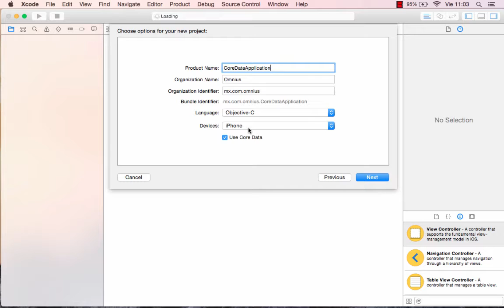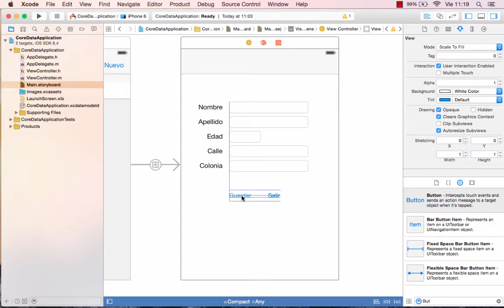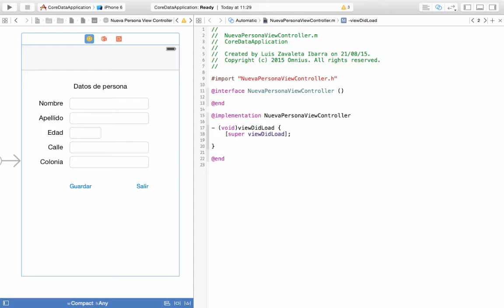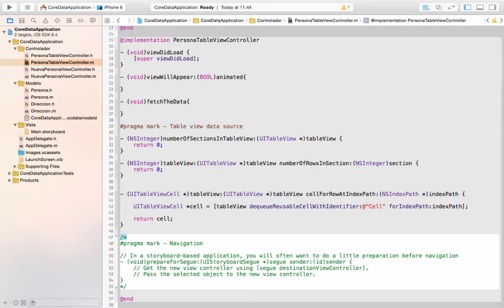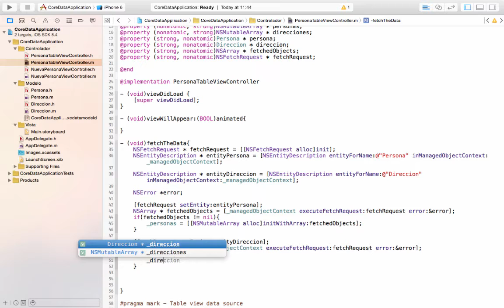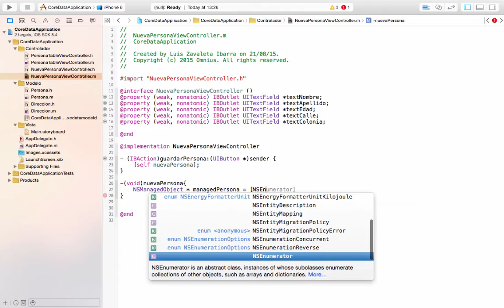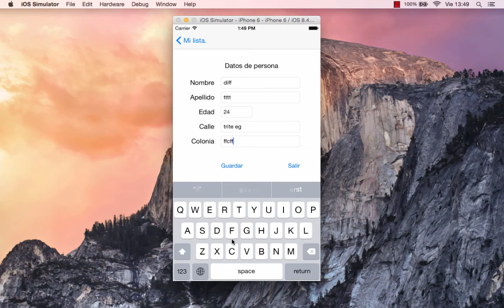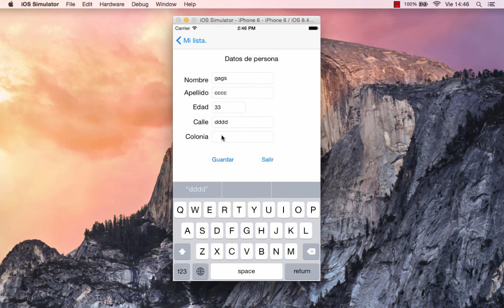13. Core Data and Table View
13.1. UITableView y CoreDataUITableViewController
13.2. UITableViewDataSource y NSFetchedResultsController